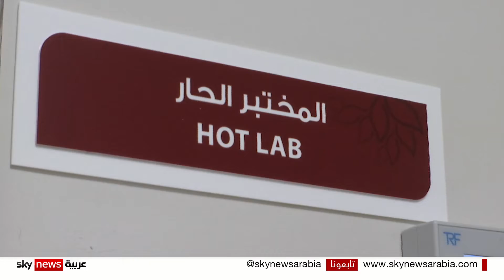كيف يتم فحص الغدة الدرقية بالمواد المشعة؟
نتعرف في هذا التقرير على كيفية فحص الغدة الدرقية باستخدام المواد المشعة.